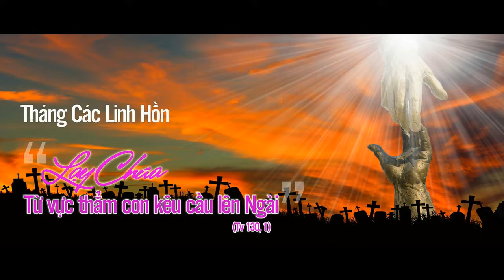BÀI GIẢNG THÁNH LỄ CẦU CHO CÁC TÍN HỮU ĐÃ QUA ĐỜI_2018 [Lễ III]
CHA ANPHONGSÔ VŨ ĐỨC TRUNG, O.P.